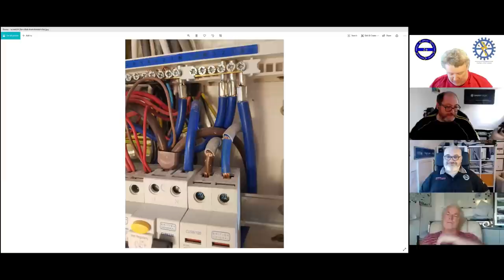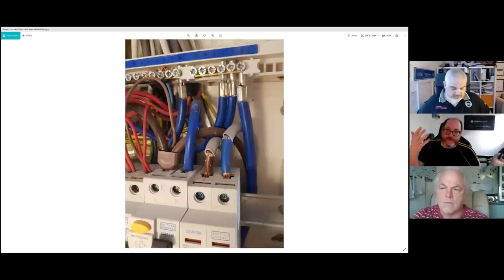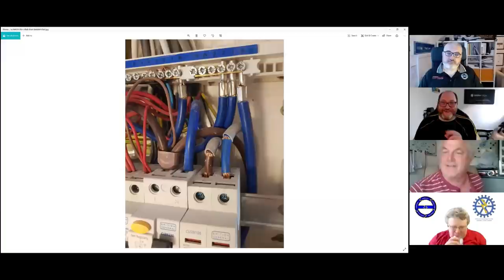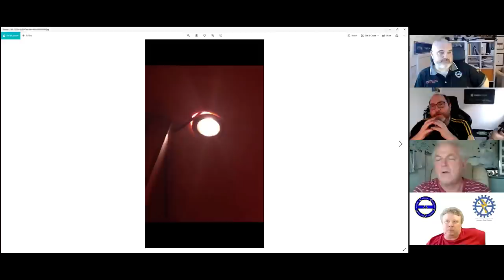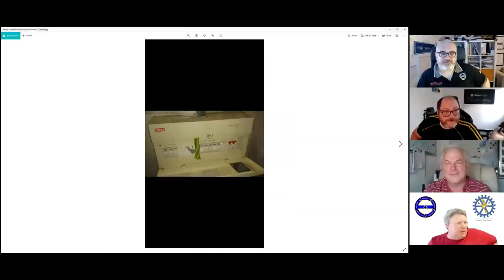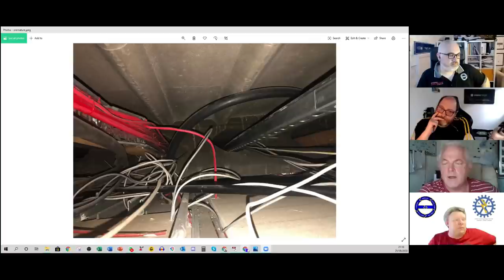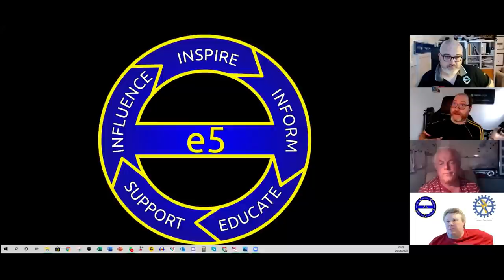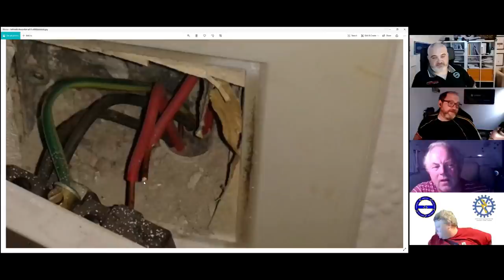EICR Coding: A SparkyNinja Webinar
This is a recording of a webinar given on the 25th June 2020.

This is the first upload of the series of SparkyNinja webinars that I am hosting during the COVID-19 pandemic. We want to stay well, stay positive and keep our minds busy so I decided to use the limited skills I have to host some webinars with great guests including Phil Watts (my Dad) from Ascot College and Paul Meenan from e5.

In this webinar Phil and I discuss our opinions on inspection and testing and query why the reporting omits certain details and why some other test are just not carried out in the industry.

You may also notice that I now have a 'JOIN' button on youtube, I have activated this as I would like to spend more time on YouTube creating content and carrying out live streams in the future and this is a great alternative way to support the SparkyNinja project, you will get access to exclusive emotes for chat and access to member only content in the future.

Stay safe, stay healthy and keep an eye out for more webinars and content.. 👍

This video presentation is copyright ©SparkyNinja webinars and shared here with permission.